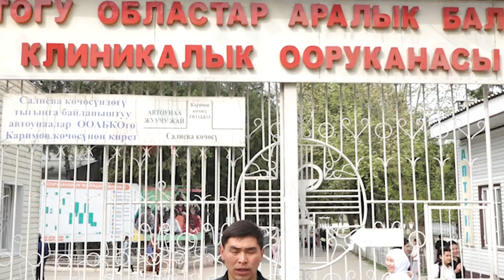43 ОКУУЧУ АТЫР ЖЫТЫНА УУЛАНЫП, ООРУКАНАГА ТҮШТҮ / УЧУРДА АЛАРДЫН АБАЛЫ КАНДАЙ?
43 ОКУУЧУ АТЫР ЖЫТЫНА УУЛАНЫП, ООРУКАНАГА ТҮШТҮ / УЧУРДА АЛАРДЫН АБАЛЫ КАНДАЙ?